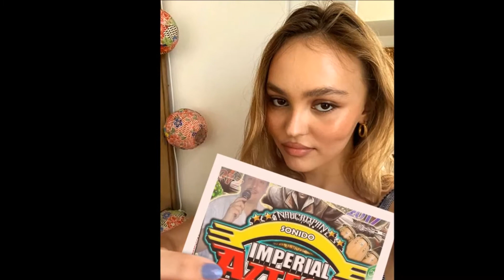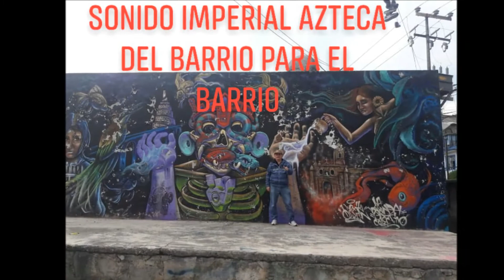LLORO MI CORAZÓN 2021 ÉXITO SONIDO IMPERIAL AZTECA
SONIDEROS DE NAUCALPAN
SONIDOS DE NAUCALPAN
SONIDOS